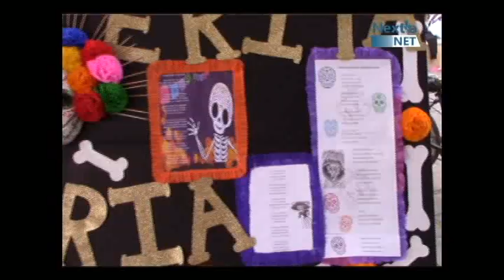Preparatoria "Ignacio Ramírez" de Mixquiahuala.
Efectuó cuarto concurso de altares y catrinas.